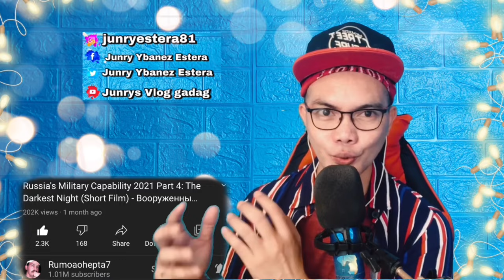RUSSIA’S MILITARY CAPABILITY 2021 PART 4: THE DARKEST NIGHT [SHORT FILM] 🇷🇺 (REACTION)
👉⭕️Russia's Military Capability 2021 Part 4: The Darkest Night (Short Film) - Вооруженные силы России. This is our  Cool, mind blowing, incredible Video Reaction to Russia's Military Capability 2021 Part 4 it was an amazing Training and tests of their Weaponry, this gave me always Chills and Great feeling watching this type of Videos so fulfilling especially Russian Weaponry awesome and COol!.  . !  PASIBA RUSSIA WE LOVE YOU!!I!!

Philippines,9000